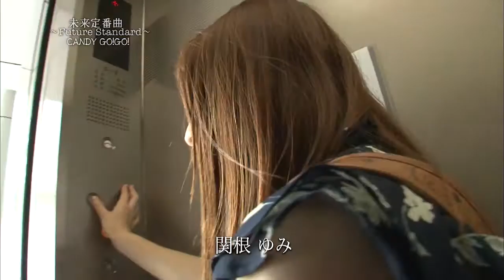未来定番曲#226『CANDY GO!GO!』5人体制！7周年ライブに密着①